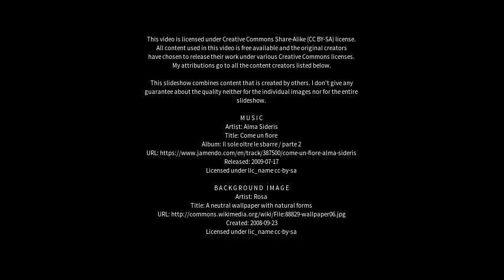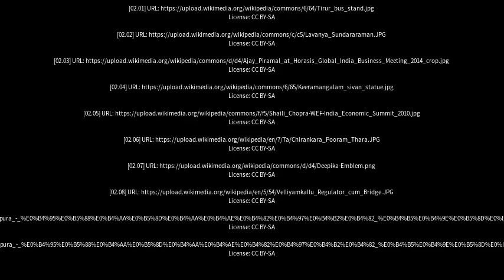Best places to visit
Best places to visit - Mangalam (India) Best places to visit - Slideshows from all over the world - City trips, nature pictures, etc.